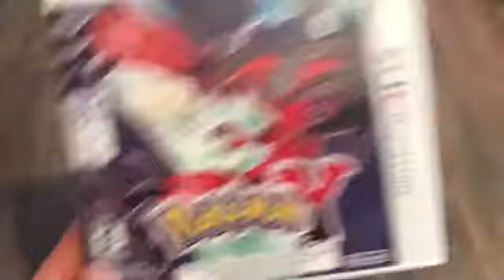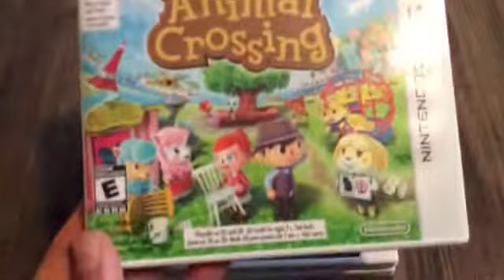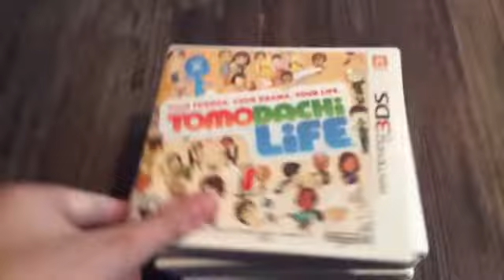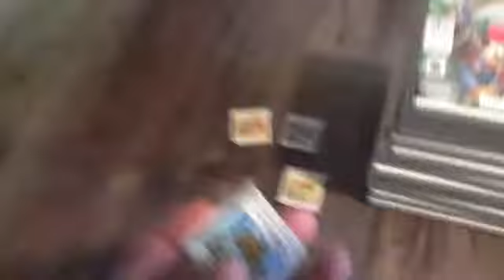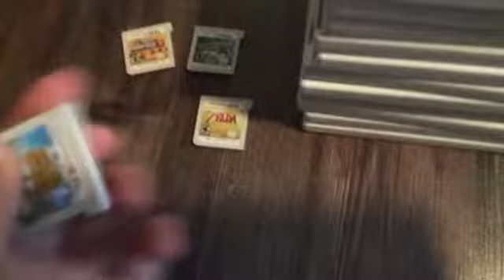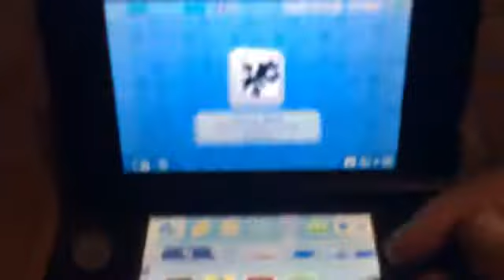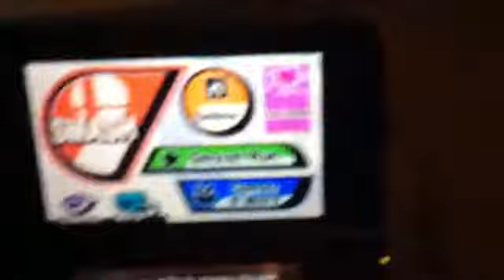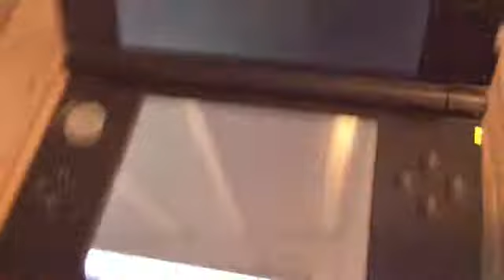3DS Collection+Themes! THANKS FOR OVER 11,00 VIEWS!